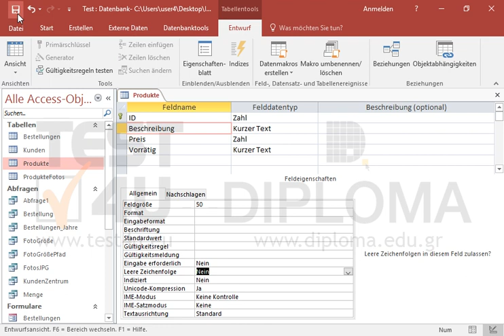Stellen Sie sicher, dass es nicht erlaubt ist, leere Zeichenfolgen im Feld Beschreibung der...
Stellen Sie sicher, dass es nicht erlaubt ist, leere Zeichenfolgen im Feld Beschreibung der Tabelle Produkte einzutragen. Dann speichern und schließen Sie die Tabelle.Möchten Sie mehr. Laden Sie das TEST4U demo herunter